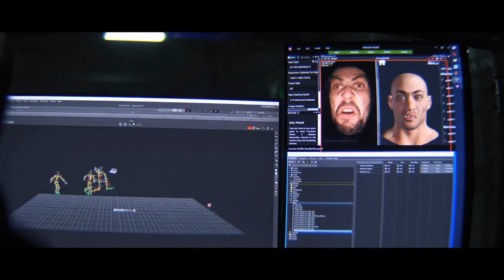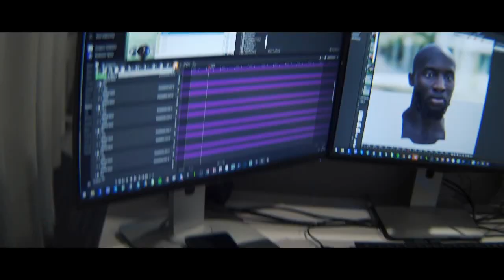UFL Vs FIFA 22 Head 2 Head Comparison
Can UFL be able to make it? Can They Beat FIFA As a FOOTBALL GAME?
UFL Vs FIFA 22
Comparison !

Head 2 Head Comparison

pappa 009 -

pAppA007,pappa 009 gaming,pappa,Aavon pappa,pappa gaming,fairtoplay,ufl,UFL gameplay,UFL Vs FIFA 22,Head 2 Head,UFL Vs FIFA 22 Head 2 Head Comparison,Head 2 Head Comparison,PS5,Xbox,nintendo switch